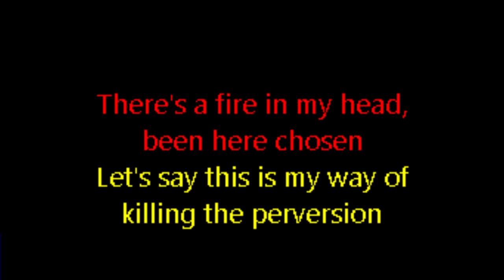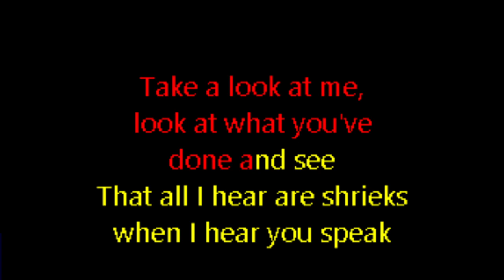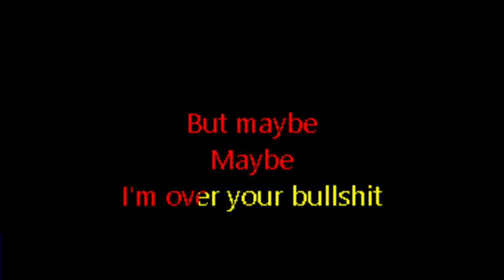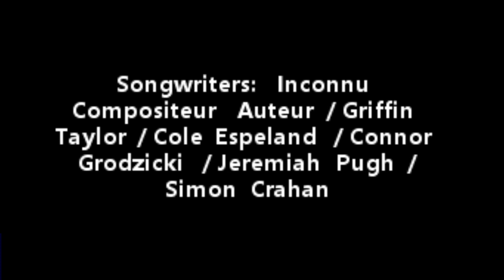Vended - Ded to Me (Custom Karaoke Version)